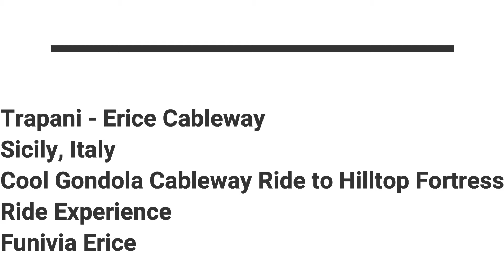Trapani - Erice Cableway. Beautiful Sicily, Italy Gondola Car Ride - Fantastic Views !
Trapani - Erice Cableway

Join us for a great cableway ride from the city of Trapani to the hilltop fortress town of Erice. You will see exactly how to access, pay, ride and what you'll see om the Cableway ride on a round-trip.

Trapani - Erice Cableway